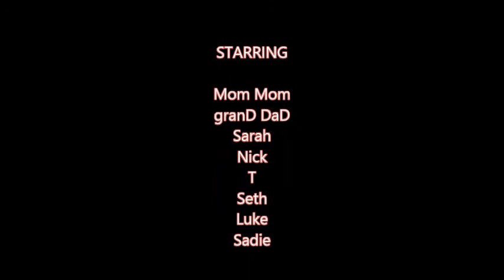inskeep family vacation 2014 #6